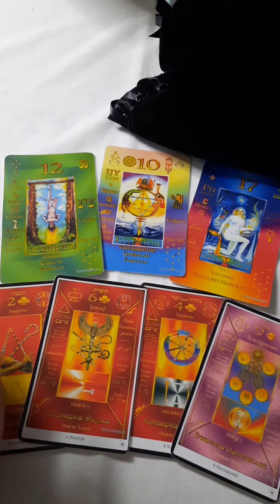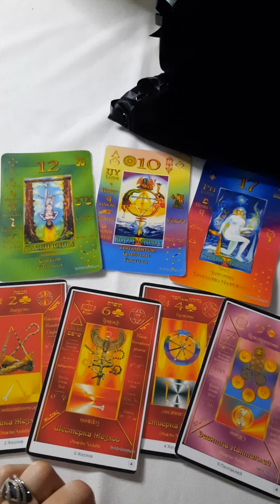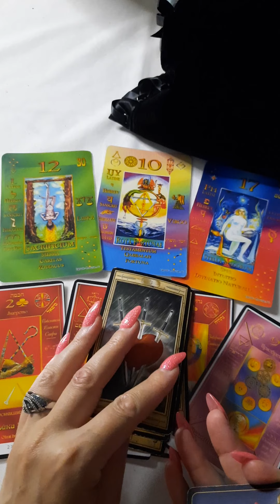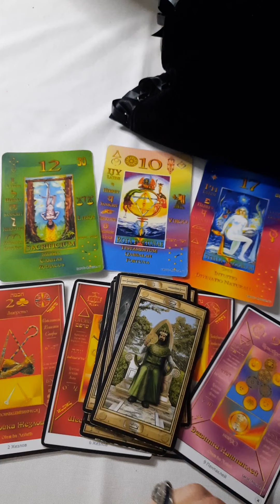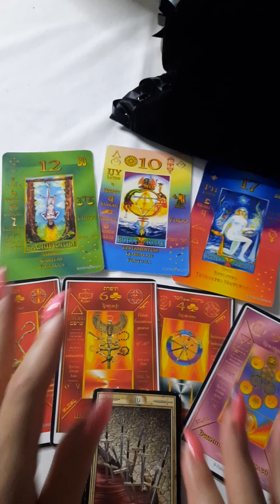Проекция на неделю с 28.06-4.07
Для тех кто желает выразить благодарность и поддержка моему каналу :

Сбербанк : 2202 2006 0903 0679 (руб.)
На имя : Вера Васильевна Я.

Western Union/Золотая Корона

Бесплатную диагностику / расклад не веду. Советы не даю.
Телефон только для записи на расклад и диагностику WhatsApp ; Viber
Убытки, решается вопрос с убытками. Это могут быть как задержка выплат, зарплат, несоответствие тому что вам обещали и что имеете. Все решаемо но потребуется время. По этому здесь лучше смотреть на несколько шагов вперед.
Если нужно платить сумму которая превышает 30% вашего дохода, не расхода,дохода, например этих доходов должно быть как за 3-4 месяца то, смело отказываетесь от вложений даже если это связанно с самообразованием. Либо стараетесь чтобы вам оплатили, сделали бонус/ подарок либо отказывайтесь. Это один из верных показателей что жизнь показывает сейчас не время, посмотри вокруг другие шансы. Они есть.
Поездка на недели, не далеко короткие дороги, но и так же есть  планирование га дальнюю поездку. И очень хорошее место, я бы сказала место силы но вы пока не выбрали и не знаете, но отдых у вас будет, смотрите куда вы хотели бы поехать, выбирайте, не отказывайтесь от отдыха.
Многие скажут ну какой отдых, но нет, 100% проекция на неделю так же утверждает не отказывается от задуманного и от мечты. Вас пригласят / подарят отдых / но точно что это стоит у вас на дороге.
Не вижу необходимости в профилактики и вакцинировании но вижу в необходимости и порядки в бумагах.
На той недели будете чувствовать себя гармонично, что то купите что вам нравится, со скидкой возможно. То что хотели купить приобретете, но и участие в соревнованиях, в спорах так де показывает победу. Участвуйте, ведь жизнь это игра. Учитесь в нее играть нсли относитесь серьёзно и без улыбки.
Деловой подход к поиску 2-ой половинке обязателен, кого вы хотите получить, как и какой он, мужчина/ женщина вашей мечты.
Действую с огнем, напором, и горы развивается и моря поднимутся.
Неделя мощных энергий.
Многие сложные дела будут даваться легко. Приближение к целям, многим целям.
Полюби приносить себе пользу сама.
Ищи выгоду и получай!

Овен- позаботьтесь о своём здоровье физически, берегите себя, избегайте травмоопасных мест.
Телец - да вы получили что хотели, но здесь не повод горевать, что не совсем так как вы хотели а повод задуматься это улучшить. И тогда печаль заменит радость.
Близнец - постигайте новое, сейчас время открываться а вы хотите вновь начинать сначала, а этого не стоит делать, нужно идти дальше и это приложится
Рак - да вы важный, да аы на своем троне, возможно вы хотите с размахом отпраздновать, но и чтобы вас в прямом смысле признали самим императором. Вы можете больно упасть, торжество удастся. Упасть в прямом смысле не тайном. Сидите и ходите устойчивей на своих ногах или лучше ездите на авто.
Лев - тут императрица говорит что вы уже получаете хороший урожай. Много знаете, много умеете, знайте себе цену.
Дева - будьте настойчивей, быстрым, на недели придется бвть одновременно в двух местах. Но все же не спешите.
Все мой любому успеете.
Весы - пришло время все взвесить ща и против и в доходах и в расходах, осеоь скоро вам пригодится знать куда вам стоит пойти чтобы завысить + и уменьшить -

Скорпион - разберитесь что доставляет боль, не только сердцу. Конечно эти мечи воткнули не вы, блоки необходимо  убрать, на этой недели и займитесь этим, все достаточно успешно разрешится. Исцеление не за горами.

Стрелец - прекрасно, на этой недели вам получится подкопить приличную сумму денег, а возможно и вложить выгодно под проценты.

Козерог - отлично, вы готовы сражаться, но с кем. Как то здесь тишина, вы в боевой готовности. Дуиац головой ведь жизнь уже показывала вам заботу и доверией к вашей жизни а вы опять боретесь.

Водолей - вас одолеет бессонница, переживания но зачем вы так, за кого вы так переживаете? Стоит ли беспокоится, найдите выход, он всегда есть.
Рыбы - все конченно, вы так больше не можете, хорош тот кто не просто падал но и умел подняться. Держите Клар, не бегите, бежать некуда, разберитесь в чем дело.